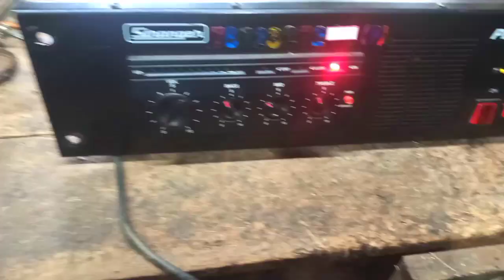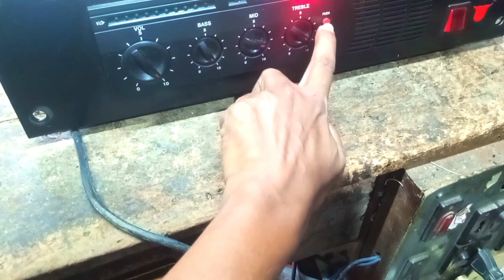stranger pbt701 amplifier repair sound problem